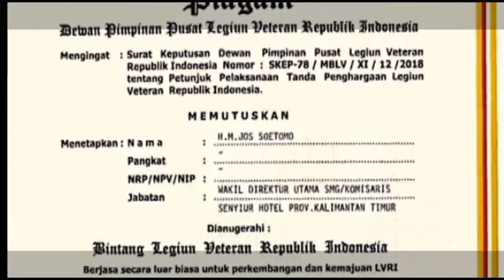KALIMANTAN TIMUR HM JOS SOETOMO MEMBUAT LOA JANAN HAMPARAN FLORA HIJAU TERLIHAT INDAH DAN PERMAI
Loa Janan terlihat indah dan semakin subur, indah dan permai, terlihat hamparan hutan lindung yang memang dilestarikan oleh HM. JOS SOETOMO.

kalimantan timur
belanda pertama kali mendarat di kalimantan timur tepatnya di mana
pakaian adat kalimantan timur
baju adat kalimantan timur
umk kalimantan timur
alat musik petik yang berasal dari kalimantan timur berasal dari
alat musik gesek ke-40 dari kalimantan timur berasal dari
apa itu ikn di kalimantan timur
kalimantan timur bahasa daerah
kalimantan timur bahasa
kalimantan timur bahasa inggrisnya
bahasa daerah kalimantan timur
cek kk online kalimantan timur
ciri khas kalimantan timur
cek tagihan pdam kalimantan timur
cctv kalimantan timur online
cara daftar transmigrasi ke kalimantan timur
kalimantan timur dalam bahasa inggris
kalimantan timur daerah apa saja
kalimantan timur dayak apa
daftar perusahaan tambang batubara di kalimantan timur
dinas kesehatan provinsi kalimantan timur
daftar kabupaten di kalimantan timur
upacara adat kalimantan timur erau
formasi cpns kalimantan timur
formasi cpns 2023 kalimantan timur
flora khas daerah kalimantan timur
fauna khas kalimantan timur
film bioskop xxi hari ini balikpapan kota balikpapan kalimantan timur
kalimantan timur menghasilkan gas bumi sedangkan papua menghasilkan emas